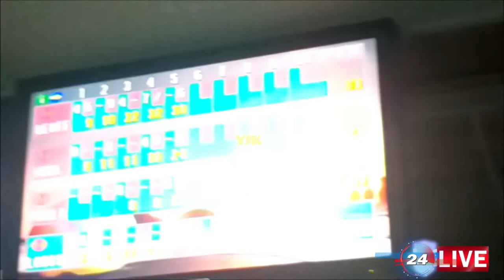Sunday Zone Bowling | Differences in how to play bowling | Pelajaran hidup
Ada yang cepat ada yang lambat, belajar dari permainan olahraga atau apa pun itu jenis permainannya.